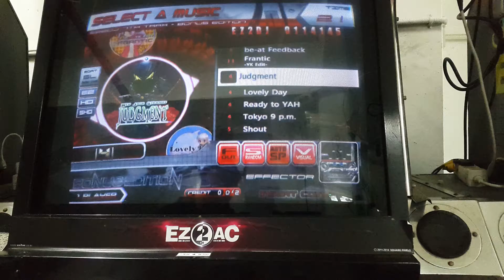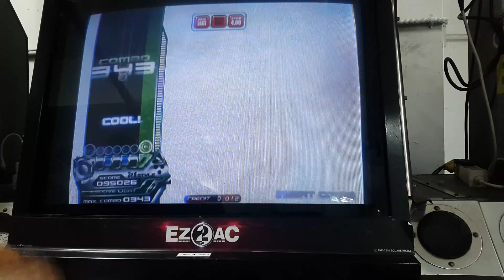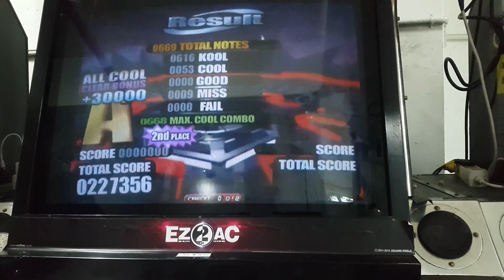[EZ2DJ] Frantic HD 19.73 ALL COOL